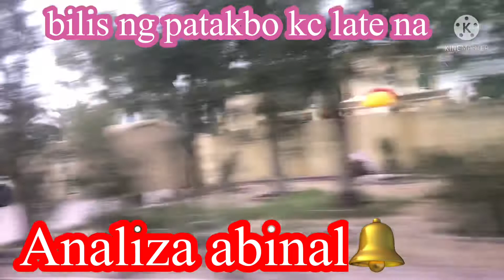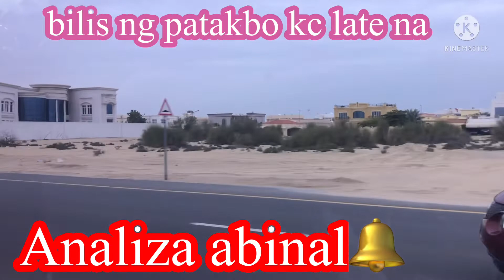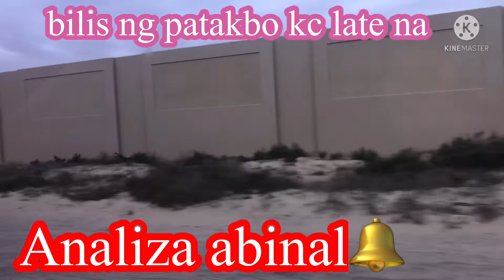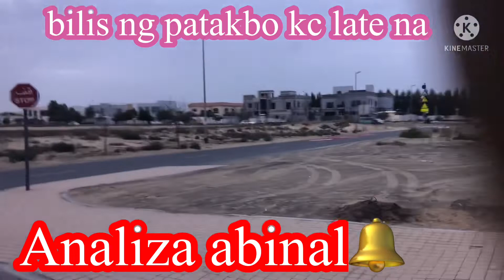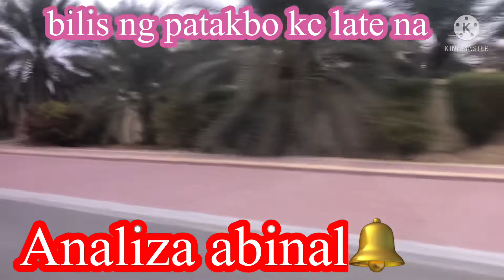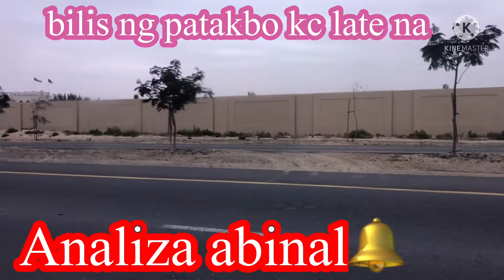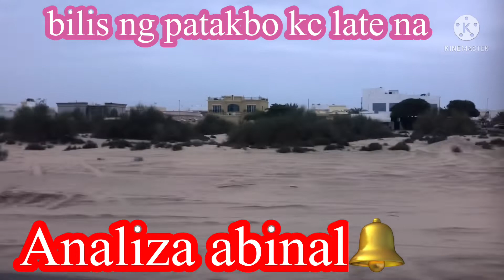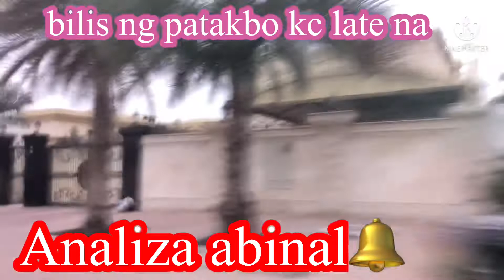FIRST SUNDO NG AKING ALAGA NGAYONG 2022